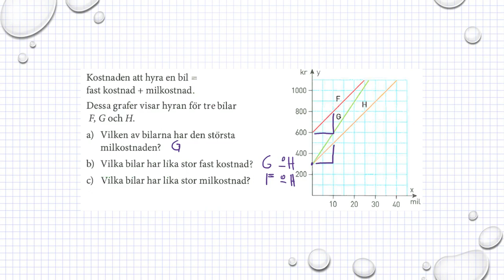Holmström Kapitel 2 Rita grafer Ma 2a 2024